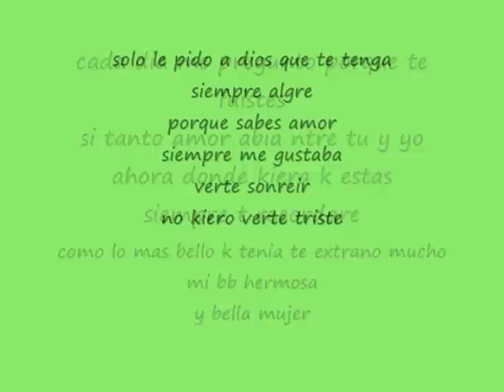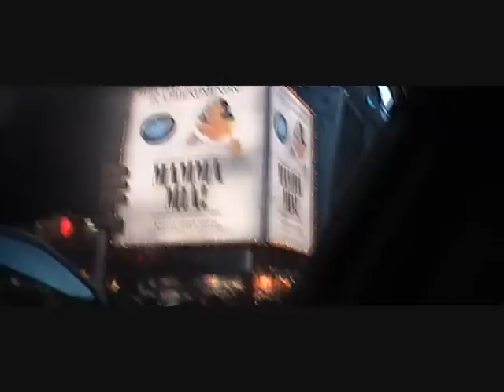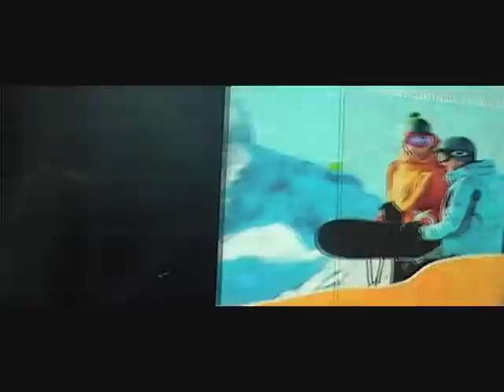no te vayas amor no te vayas.wmv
no te vayas amor